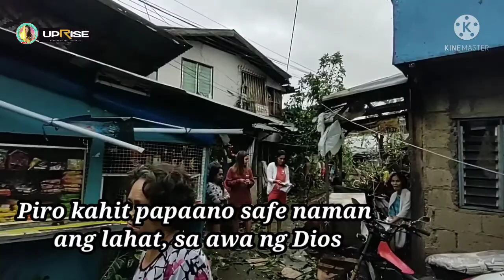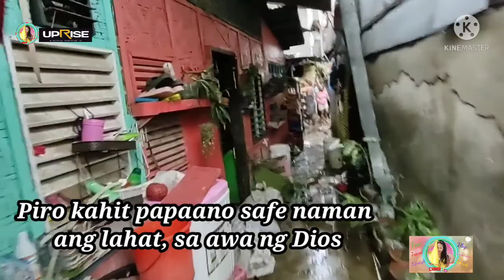BAGYONG ODETTE SA CEBU(December 16,2021)||rghtv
Isang napakalaking trahedya Ang nangyari sa pagdaan sa BAGYONG ODETTE sa cebu city

GOD BLESS.